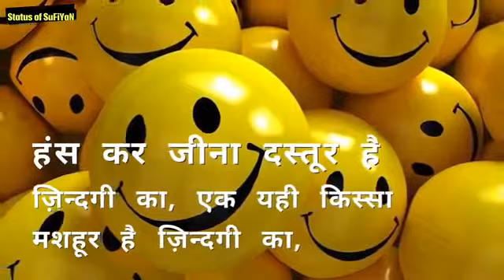Subscribe my channel